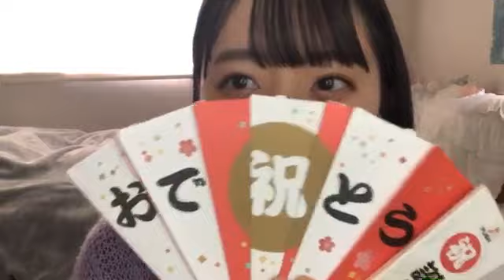今村 美月（STU48） 2020年03月26日16時21分45秒 SHOWROOM配信